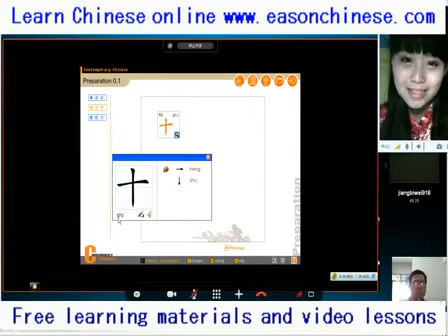2140 two lazy in taking a walk